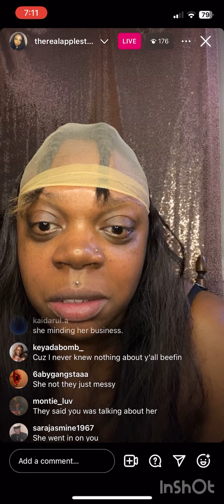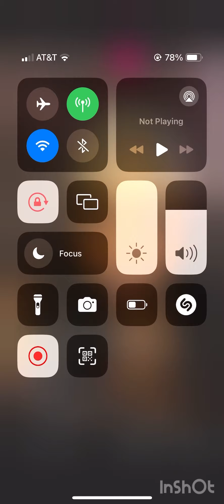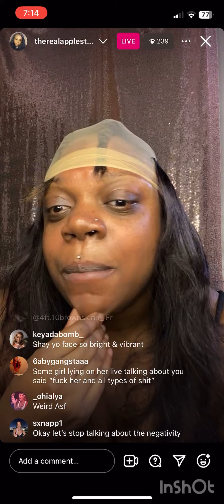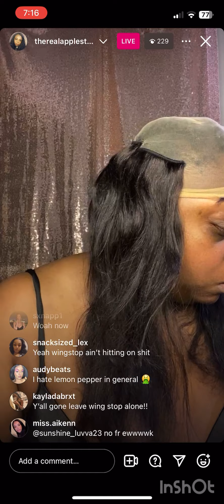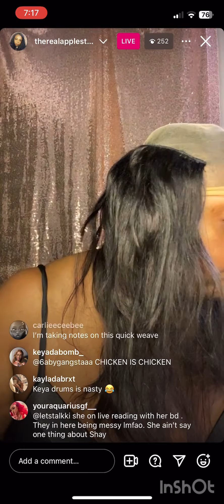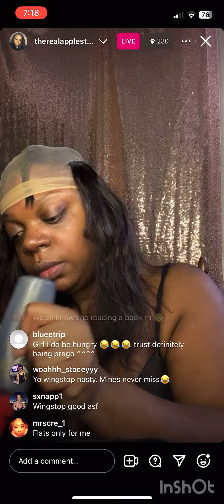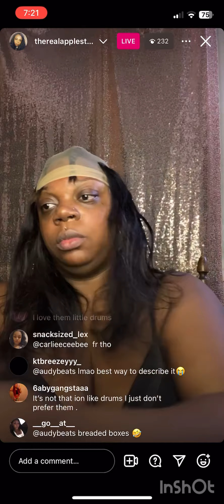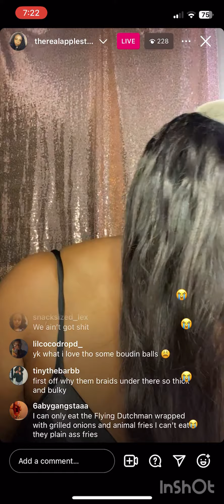January 11 2024| Pt. 10 • If you don’t want Ekane to talk about you or your kids, don’t be grimey